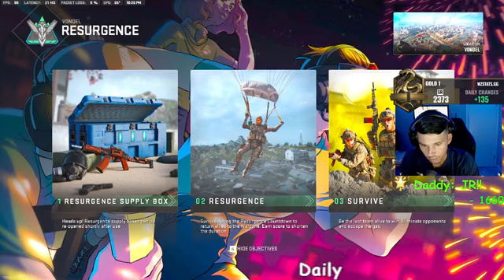Did you shower today probably not part 6